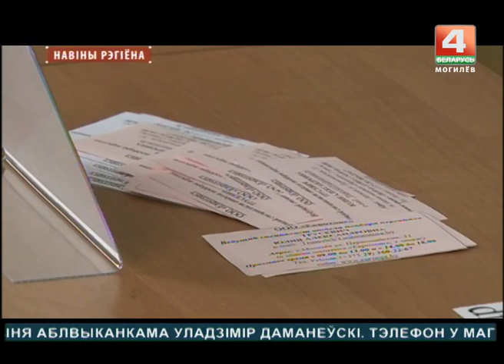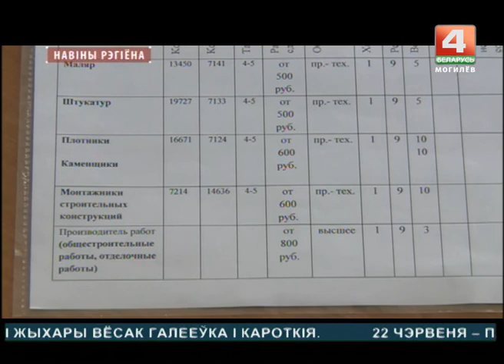Новости 22.06.2017 выпуск 15:30